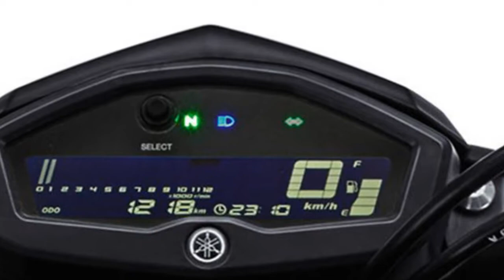2017 New Yamaha Xabre 150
2017 New Yamaha Xabre 150